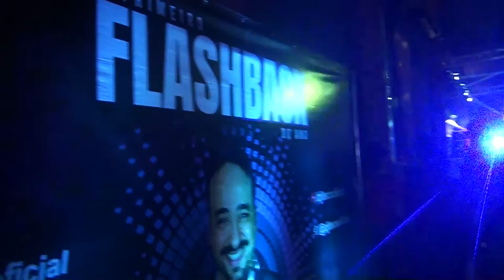Festa DJ Teco Lua Morena